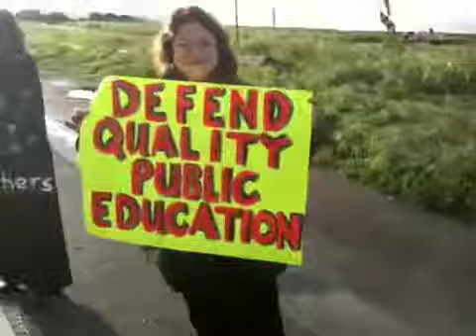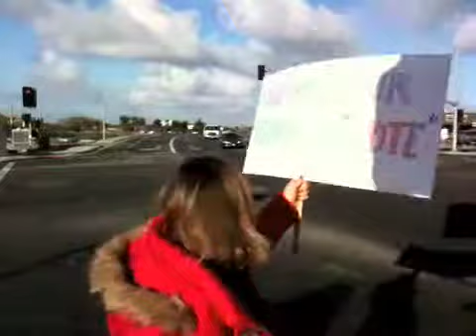Rally for public schools in Half Moon Bay